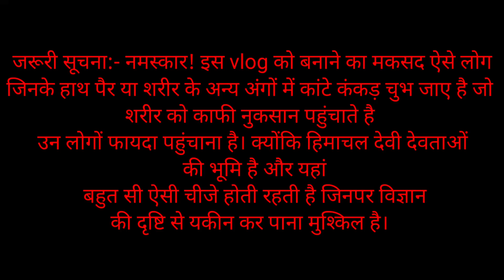कर भला हो भला🙏Doctor ke बिना ज्यादा दर्द के कंकड़ पत्थर लकड़ी शरीर से निकाले😱Rewalsar Mandi